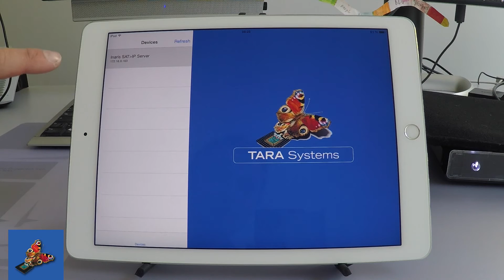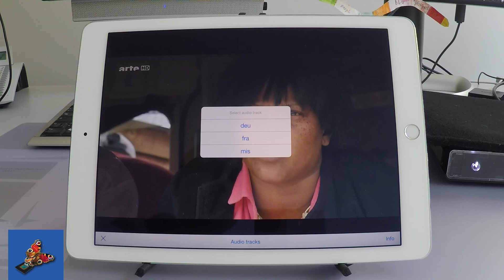SAT-IP Server streams HD Video to new iOS Client App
As already announced we have now developed the SAT-IP Server according to the Standard.
Validation was done on a Broadcom 7252 S based customer platform. Next goal is to certify this solution.
In connection with the new developed SAT-IP client für iOS, it is now possible to watch Live HD FTA on iPad Air 2.